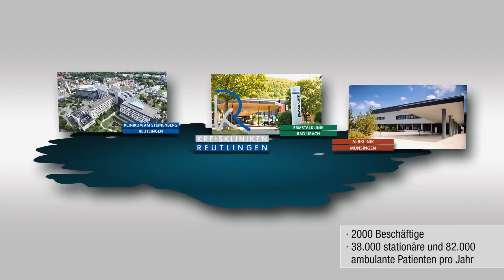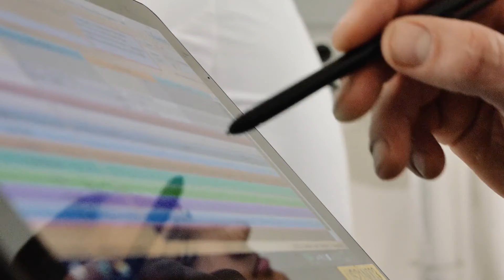Kreiskliniken Reutlingen: Standort Bad Urach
Die Ermstalklinik Bad Urach ist eines der drei Häuser der Kreiskliniken Reutlingen. In unserem Haus behandeln wir interdisziplinär - alle Mitarbeiter*innen arbeiten für unsere Patient*innen engagiert und mit Herzblut.